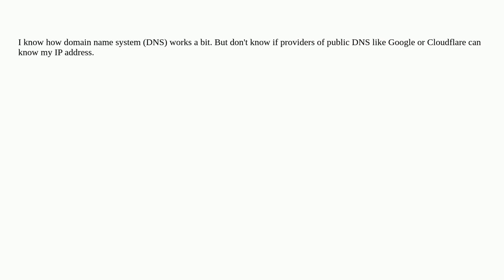Security: Can DNS providers know my IP address?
Can DNS providers know my IP address?

A special thanks goes out to the community

  ip privacy dns